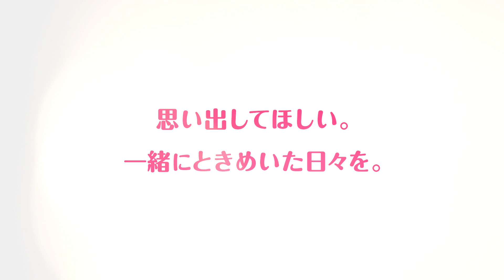Love Live Nijigasaki High School Idol Club; TOKIMEKI Roadmap to the Future - Switch - Asia EN Retail